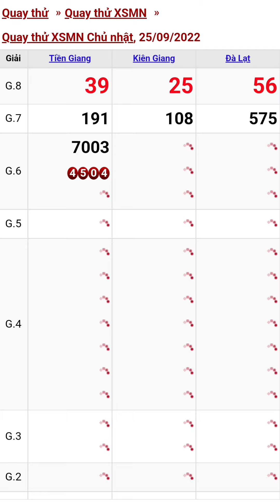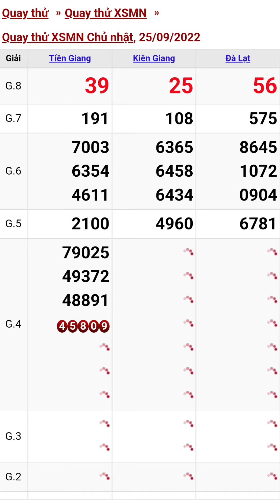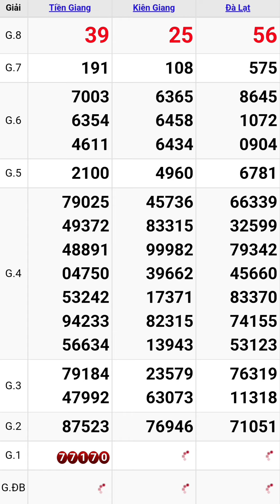Quay thử xổ số miền nam hôm nay chủ nhật ngày 25/9/2022 #7 tiền giang - kiên giang - đà lạt